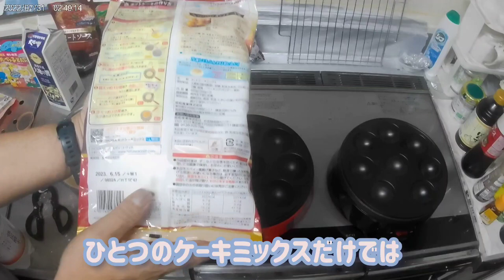ライソン株式会社さんの『大玉たこ焼きメーカー』と『アヒージョメーカー』でチーズドッグと空洞焼きも焼いたよ❗『ブラック・ボール』と名付けたよName is BlackHall BlackBall